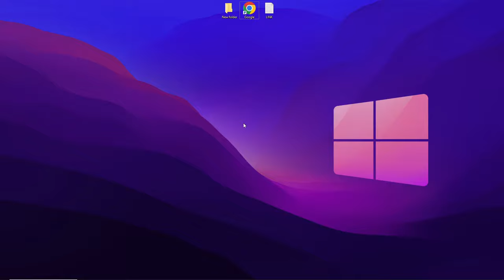GTA 5 mod menu | GTA V mod menu | GTA V Kiddions Mod Menu 2024🔥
🔒Passw0rd:  4455

- Download mod menu gta5
- run the game in windowed or frameless mode
- run the menu